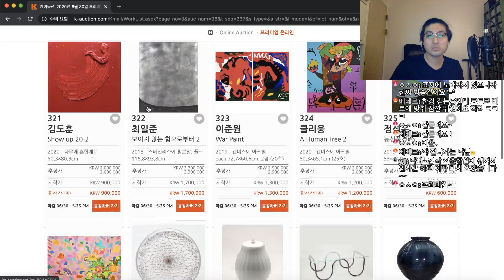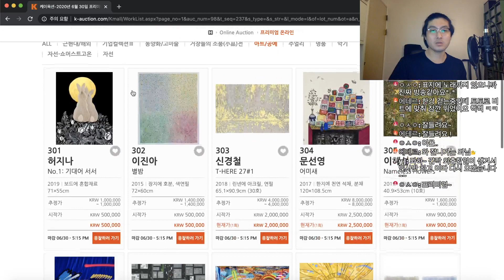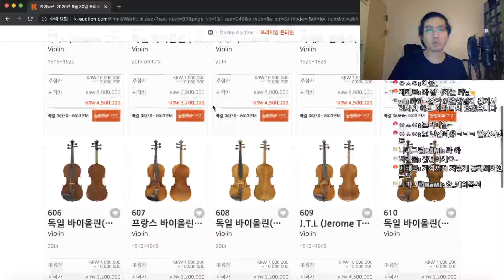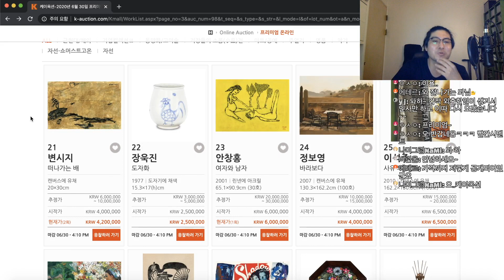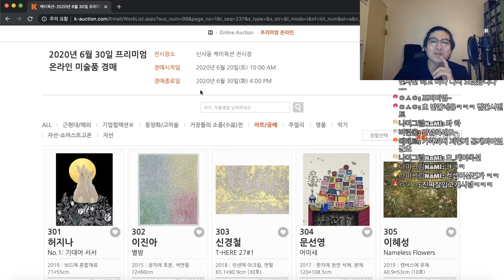제 작품이 옥션에 들어갑니다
하하하핳